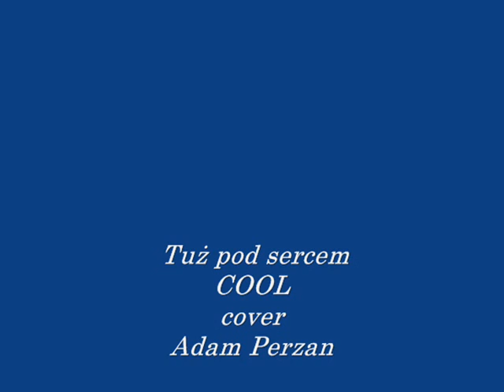" Tuż pod sercem " COOL cover Adam Perzan.